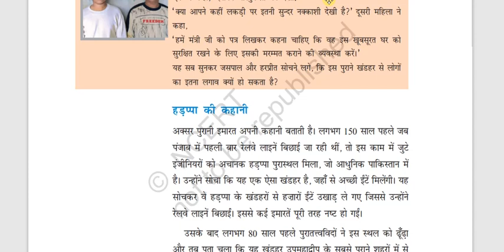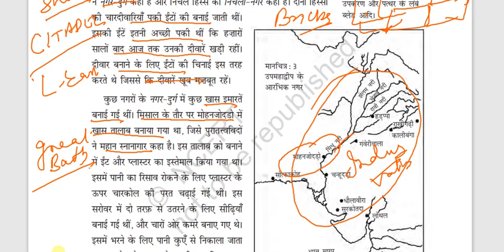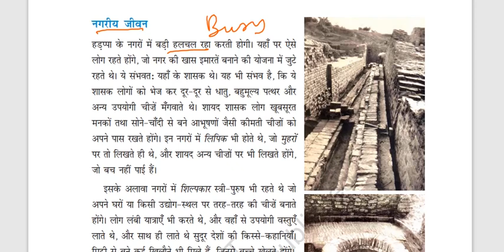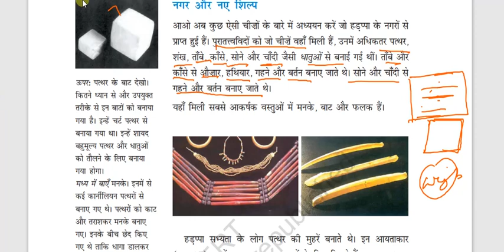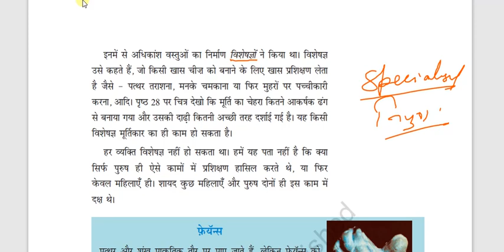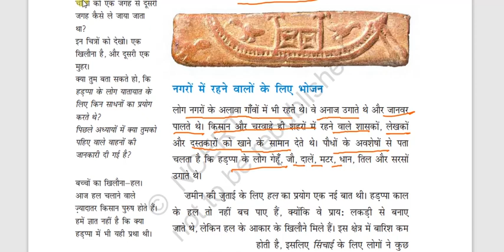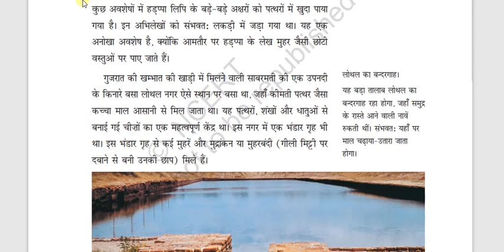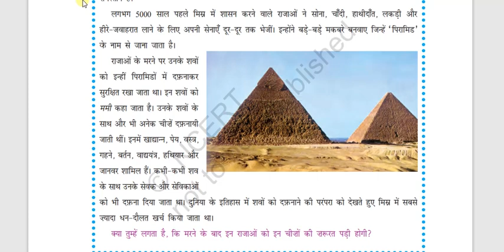class 6 history chapter 3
detail study about INDUS VALLEY CIVILISATION